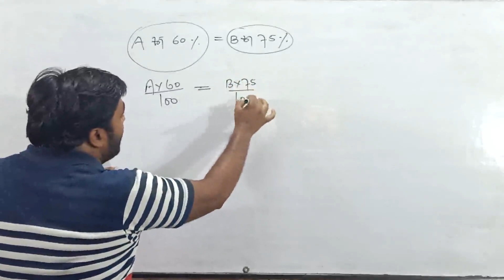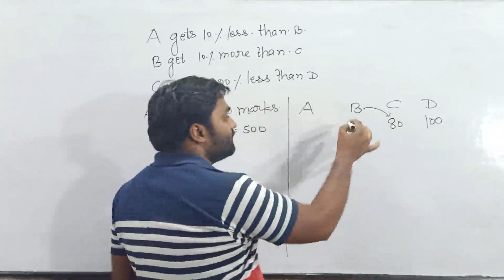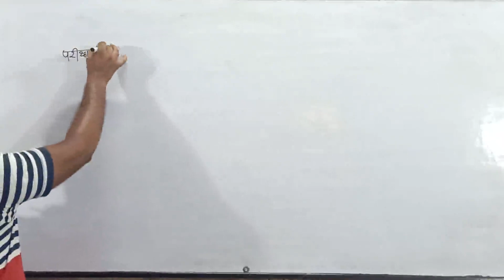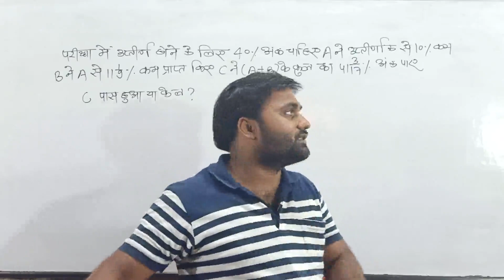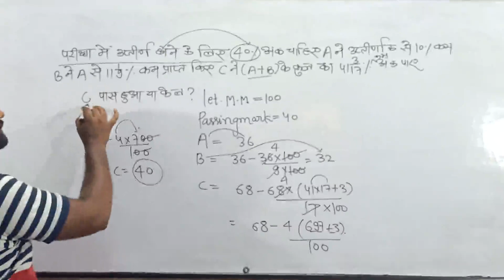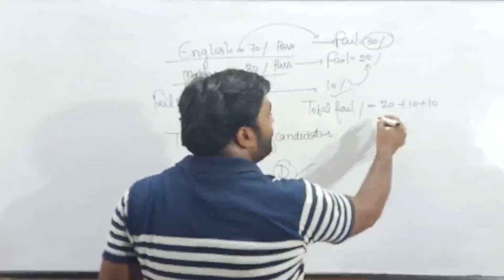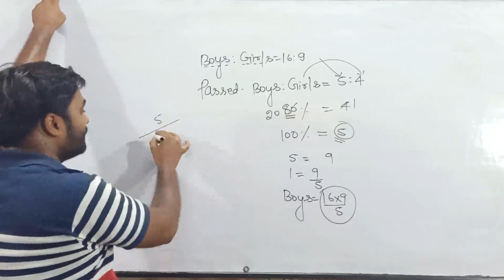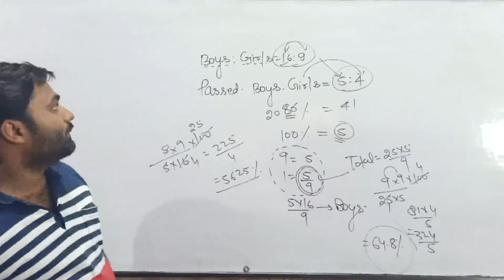Solution Percentage R S Agarwal Exercise B Part 4